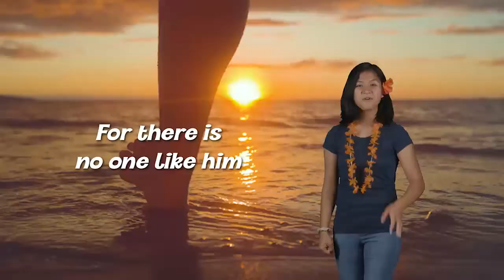02 1 great is the lord motion video 1